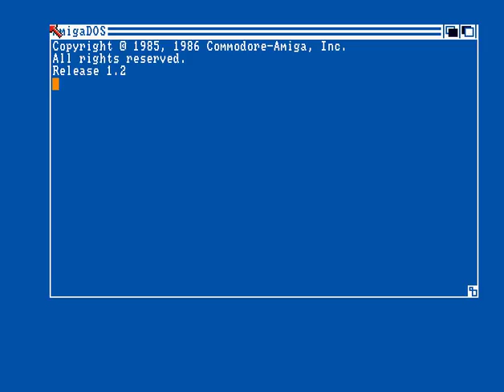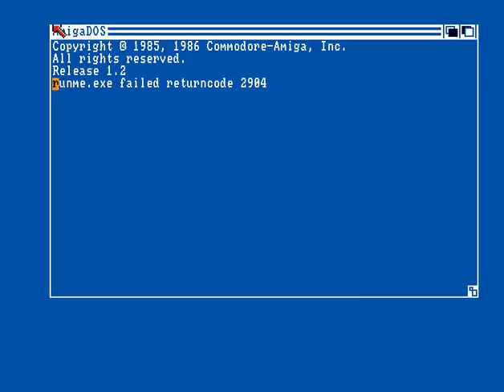Platin - Souless - Amiga Intro